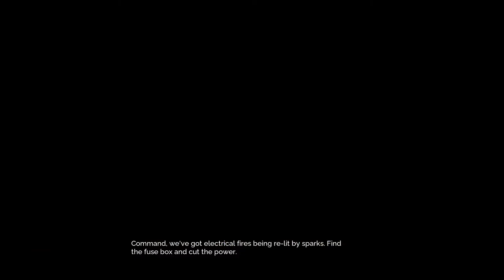Come and go with me to fight fires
Follow your boy on psn:Asim-_-Hassan